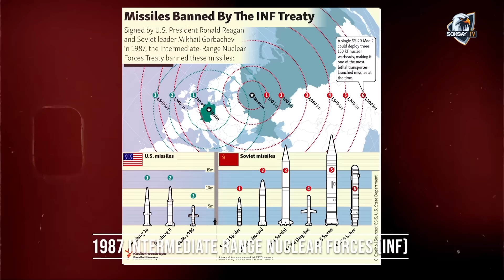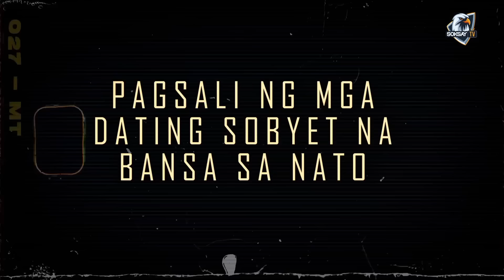NAKU‼️RUSSIA GALIT sa AMERIKA - PILIPINAS MADADAMAY 😱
SERYOSO si PUTIN. AMERIKA LUMABAG sa KASUNDUAN - PILIPINAS NADAMAY